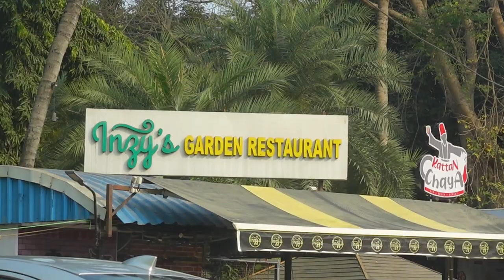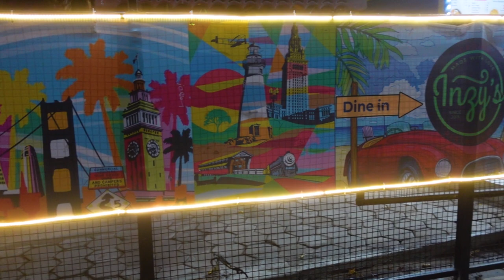Dinner at a Garden Restaurant in Chennai | Dramatic Dinner Date Spot | FairyFork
Hi guys,
This video is all about a garden themed restaurant in Chennai. Have good time with your family , friends or with your special ones in the garden with good food. You can even host a surprise dinner date for your loved ones. I have mentioned all the details here, keep reading.

Place Name :  Inzy's Garden Restaurant
Address : 2/185 , Egatoor, Rajiv Gandhi Salai OMR Sirusari, Chennai, Tamil Nadu 603103

Dramatic date package & surprise package details:
Price : ₹3,999.00
1. Balloon Decor with strings,
2. 5 - Polaroid photos,
3. Rose petal Design,
4. String Lights,
5. Food for couple
    2 welcome drinks,
    2 Breads ( butter naans / tandoori Roti / kulcha ),
    Any one gravy ( Veg / Chicken Mutton / prawn / Fish ) from menu.
6. 1/2 kg Cakes
7. Candle lights will be provided on request
8. Eye mask will be provided on request

50% as advance during event confirmation
50% on the day of event